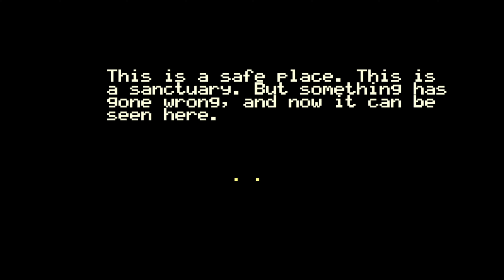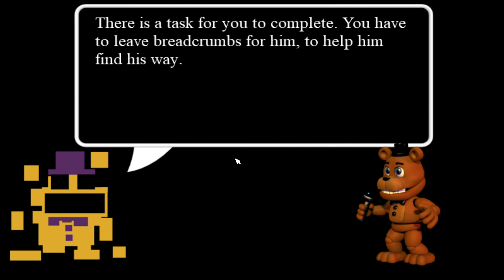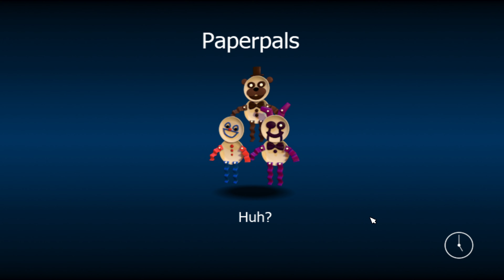Playing FNAF World in 2023....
Today i Decided to play FNAF World in 2023 to hype myself more for the FNAF Movie later this year